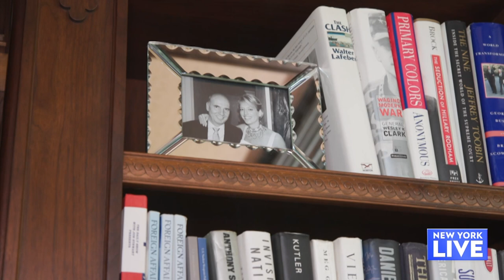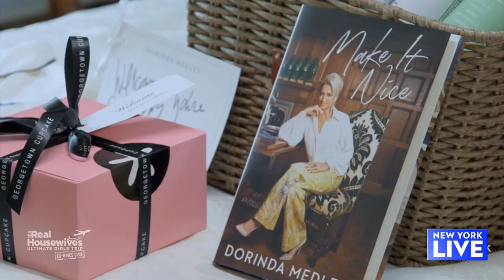Inside The Iconic Bluestone Manor | New York Live TV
Ashley Bellman visits the iconic Bluestone Manor to dish with Dorinda Medley about “The Real Housewives Ultimate Girls Trip: Ex-Wives Club” and more.